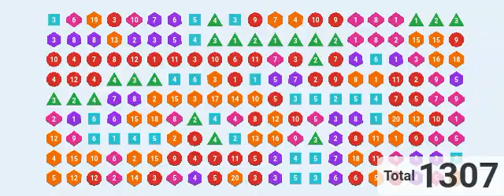THATS A LOT OF DICE